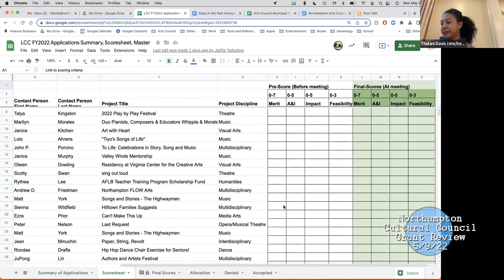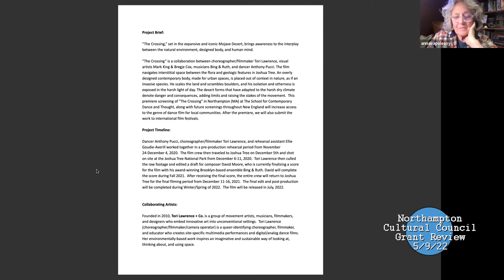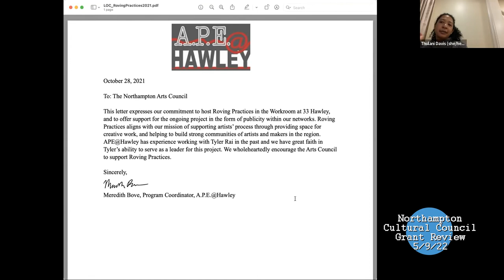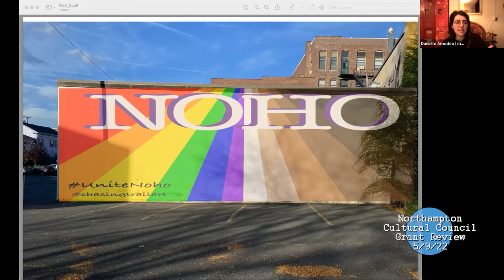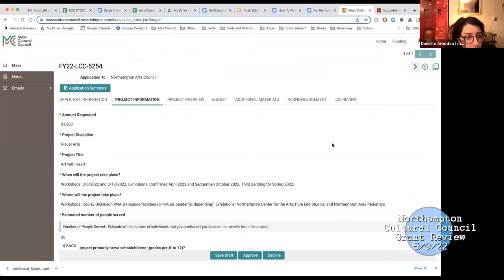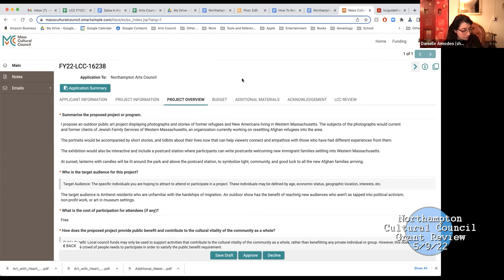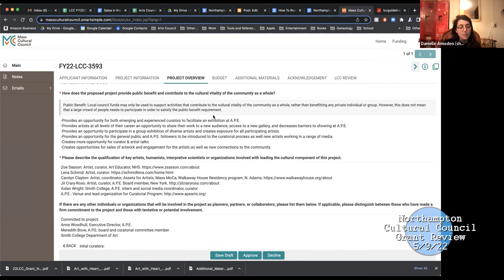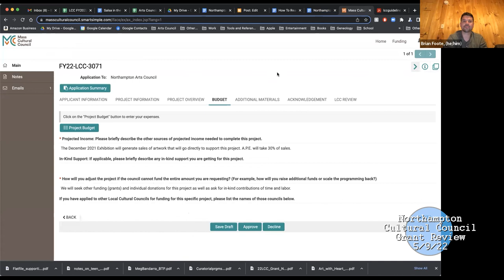Local Cultural Council Grant Review Meeting #1 5/9/22